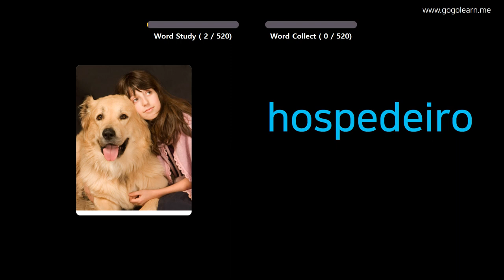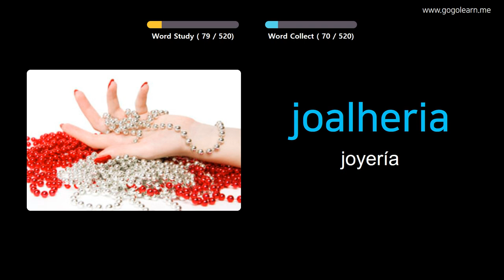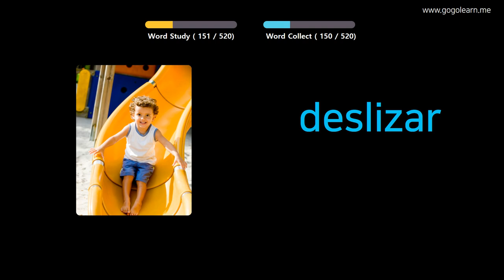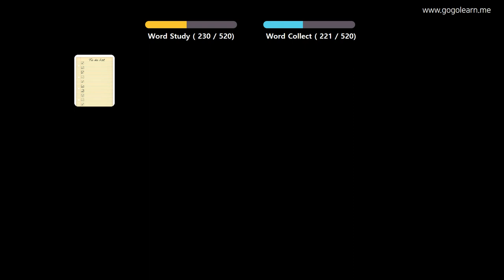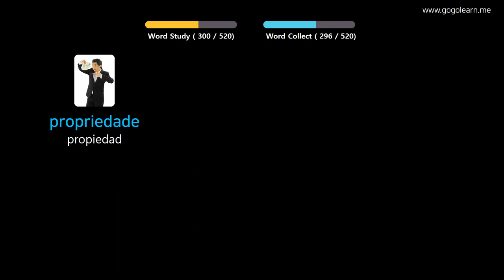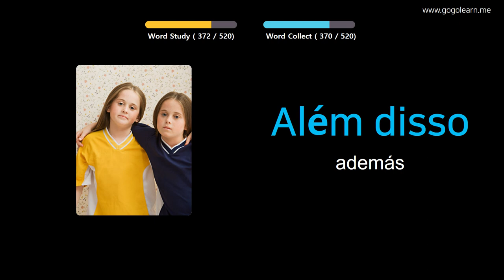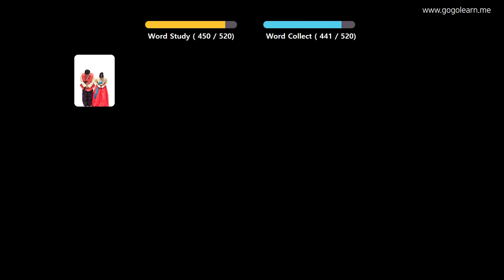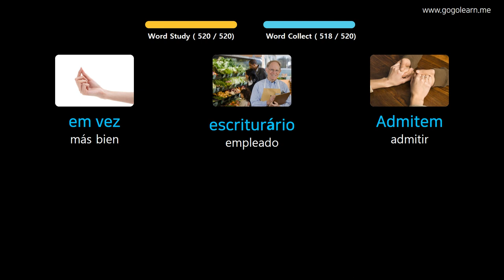Aprender Portugués A Través De Imágenes |Vocabulario Portugués Escuela Media Básica | Golearn